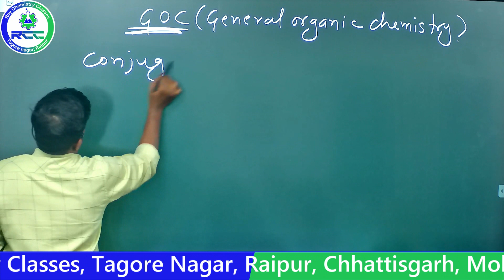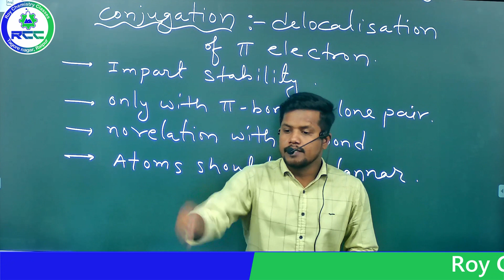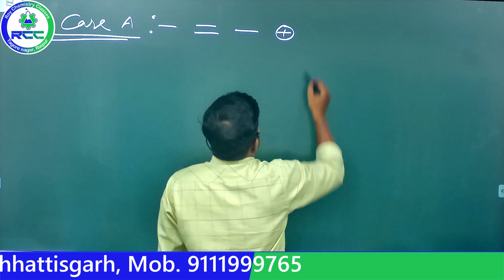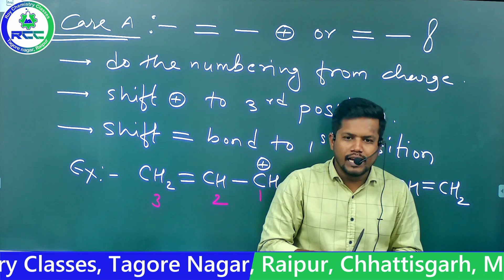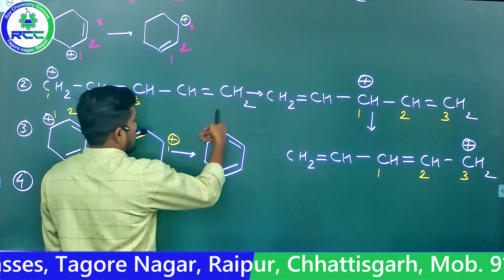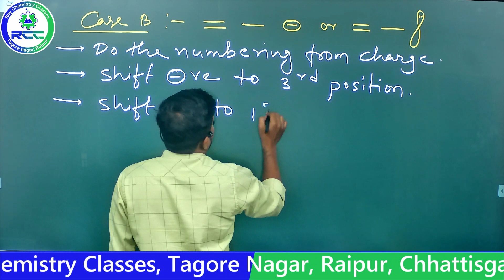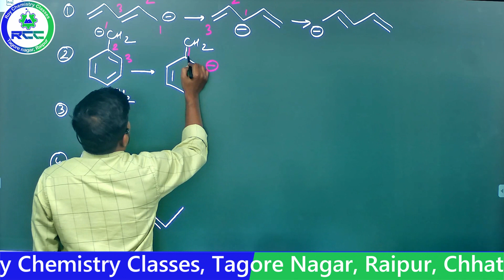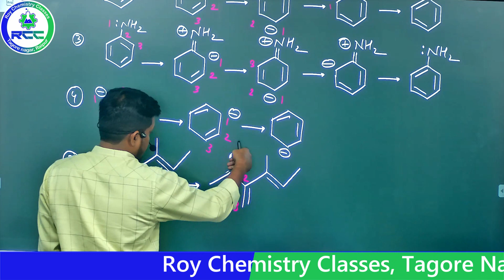General Organic Chemistry (GOC) Lecture-1 | Class 11th | IIT-JEE | NEET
ROY CHEMISTRY CLASSES
TAGORE NAGAR, RAIPUR (CG)

To Get FREE DPPs & Study Materials & Test Series. Android Users download ROY CHEMISTRY CLASSES APP from Playstore & Iphone Users download My Institution App from App store and use organization Code :    bpybf